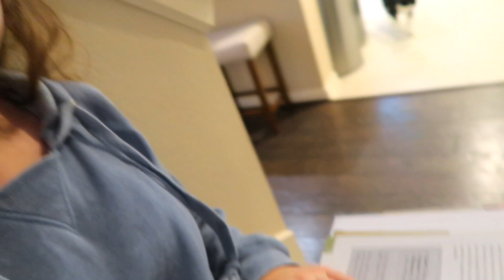Our Daily Routine In Alphabetical Order!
Julia's Instagram: @juliaclairecg
Lily's Instagram: @floofdogvsworld